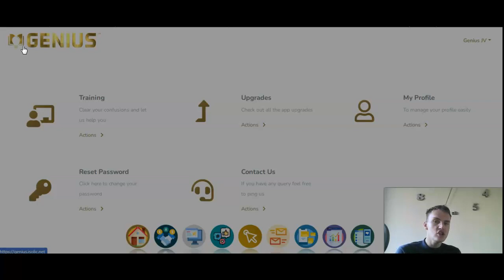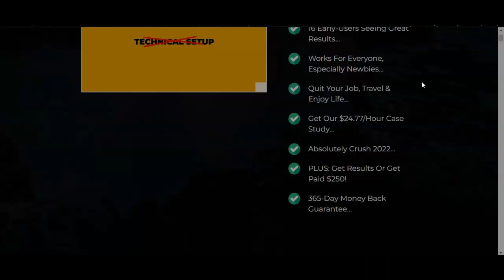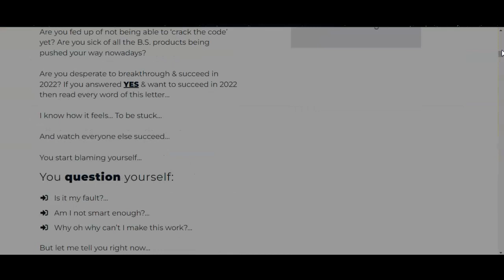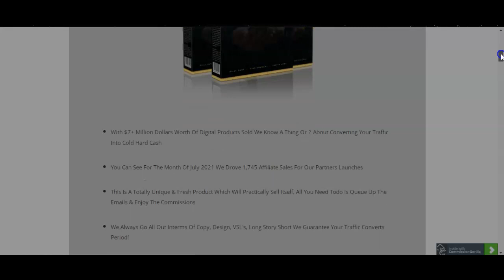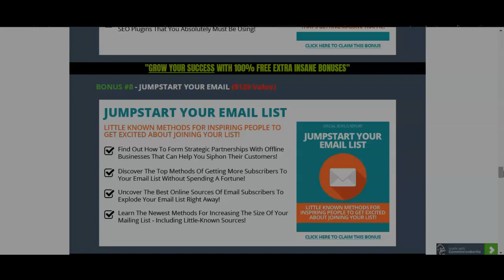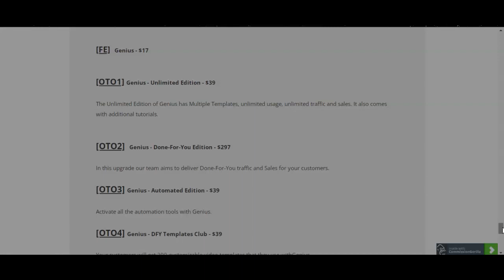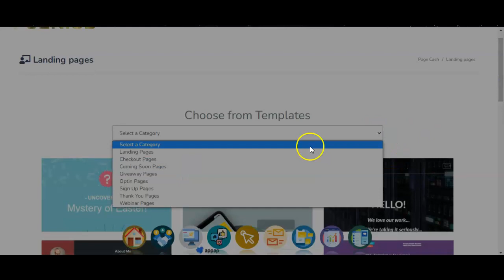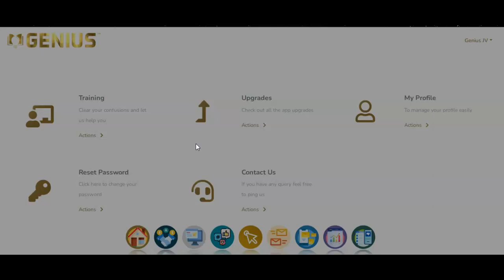Genius Review| Winning Bonuses| Make Money Today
Insane Review + Insane Bonuses = Great Knowledge To Profit

With $7+ Million Dollars Worth Of Digital Products Sold We Know A Thing Or 2 About Converting Your Traffic Into Cold Hard Cash

This Is A Totally Unique & Fresh Product Which Will Practically Sell Itself, All You Need Todo Is Queue Up The Emails & Enjoy The Commissions

We Always Go All Out Interms Of Copy, Design, VSL's, Long Story Short We Guarantee Your Traffic Converts Period!

We Also Deploy Retargeting, Follow Up Emails & Other Ninja Tacticts To Ensure This Is One Of Your Best Promos For 2021.

"How The System Operates?"

Enter The Link You Want Traffic Sent To

Enjoy Free Traffic From 400 Sources In As Little As 21 Seconds That Pulls-In As Much As $63.21 An Hour For Us

What and How "GENIUS?"

New, 2022, Beginner Friendly App Gets You Unlimited Free Buyer Traffic In 21 Seconds From 400 Of The Hottest Sources All From 1 Dashboard In 2-Clicks.

"How "GENIUS" is Different From Others?"

*You Do Not Need Product  (You Receive Free Content)
*You Do Not Need Traffic  (Unlimited Traffic Source Included)
*You Do Not Need Build Campaigns  (You have been given DFY Campaigns)

!!!"What Are The Benefits And Risk"!!!

*Brand New Genius Software
*AutoPilot $51.77/Hour System
*Over-The-Shoulder Tutorials
*Ready Fire Profit Guide
*LIVE Chat Support
*3-Steps To $420.95
*Call To Millions
*The LIVE Training
*365 Day Money Back Guarantee.
*1-on-1 Coaching if you are failing.

!!!Fallow The Movement!!!

!!!The little peak to my Youtube Channel and Content!!!